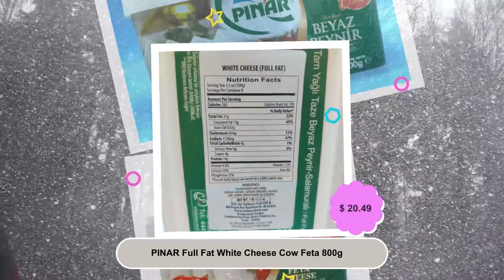PINAR Full Fat White Cheese Cow Feta 800g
Pinar tam yagli beyaz peynir 800g

Important: Please be aware this is a perishable item. Perishable items have an extra fee at checkout.